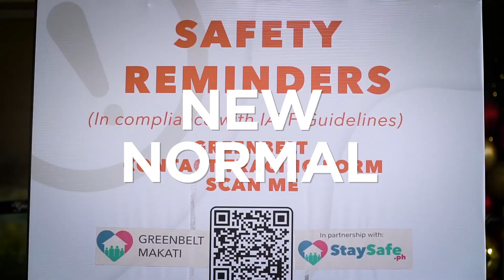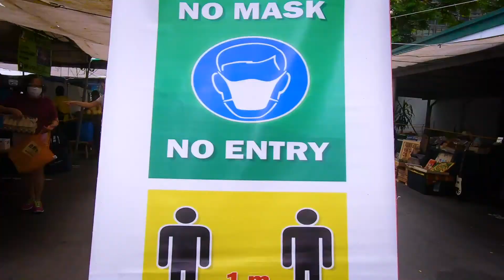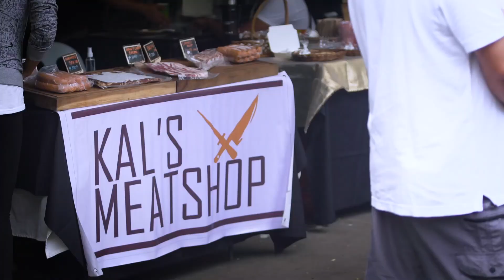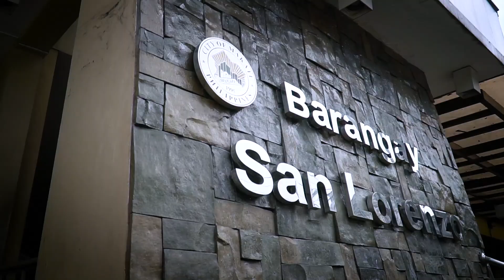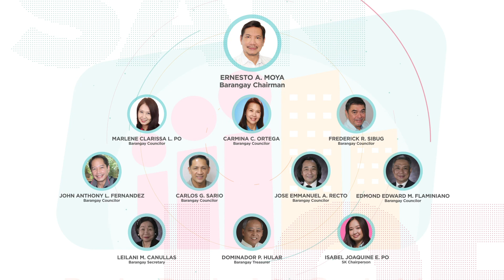Barangay San Lorenzo Makati's Legaspi Sunday Market under the New Normal